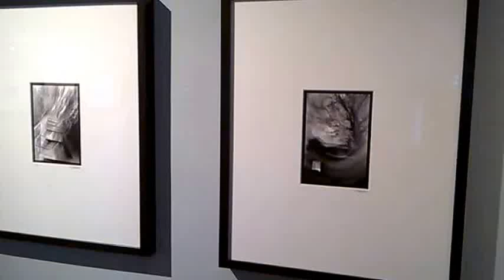DAMY RADĘ,GDY MAZUR ZA DORADZANIE NA STRONĘ PEPICZKÓW PRZEPĘDZIMY I PO LICHWIE!!!